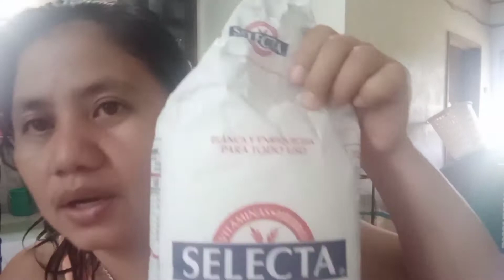How to make kutchinta..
Ingredients:

3/4 All purpose flour
1/4 Glutinous rice flour
3/4 Brown sugar
1 tsp. Lye water
1 tsp. Vanilla
Food coloring(red) or anato seeds
1 1/2 Water

Procedure:

1. In a bowl combine the all purpose flour, glutinous rice flour and sugar then mix together.
2. Add lye water, vanilla and water then mix together.
3. Put at least three drops of red food coloring. Then mix again..
4. Prepare your steamer then boil water. while you're waiting the water to boil, prepare your plastic baking cups then brush with oil.
5.  Cook at least 10 minutes..